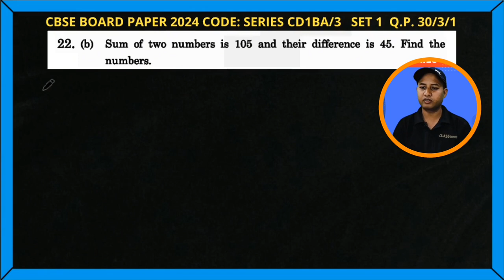Sum of two numbers is 105 and their difference is 45. Find the numbers.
Ace your upcoming 2025 CBSE Class 10 board exams with our easy and simple solutions to all the questions from the 2024 board exam! In this video, we break down each question step-by-step, providing clear explanations of 2024 CBSE Class10 Board Exam to help you understand and master the concepts. Get ready to score full marks with these must-know solutions.

CBSE Class 10 Maths Board paper  2024 set 1 (CD1BA/3 Set 1 30/3/1) solved in this video:

See comment section for video solution from last 9 years board papers like this.